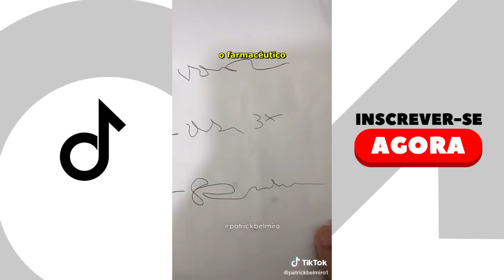Os Vídeos Mais HILÁRIOS e ENGRAÇADO do PATRICK BELMIRO - (@patrickbelmiro1) - TENTE NÂO RIR 😂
Assista nesse vídeo, Os Vídeos Mais HILÁRIOS e ENGRAÇADO do PATRICK BELMIRO - (@patrickbelmiro1) - TENTE NÂO RIR 😂, do tik tok, Fique até o final do e tente não rir com os tiktok engraçado do patrick belmiro.

No vídeo você vai ver o tiktok engraçado do patrick belmiro fazendo vídeo ironia onde você vai morrer de rir com esse ícone.

No vídeo você  vai encontra vídeo muito engraçado do patrick belmiro onde você vai se divertir e solta varias gargalhada com os momentos hilários.

Se você está procurando:
- patrick belmiro
- patrick
- gostiosas do tiktok